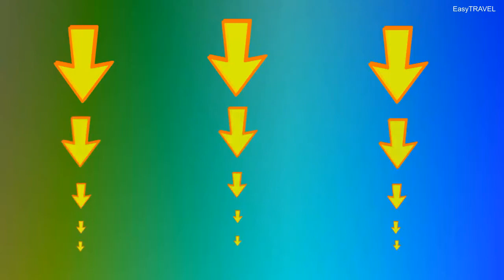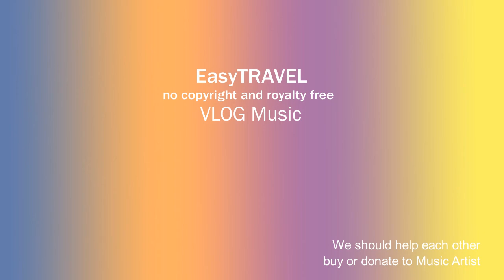Gravity - Extenz | VLOG background No copyright Music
Licence

You’re free to use this song in any of your videos, but you must include the
following in your video description (Copy & Paste) :

Track Music :

Song  : Extenz
Artist : Gravity

Track Info :

Gravity  by Extenz